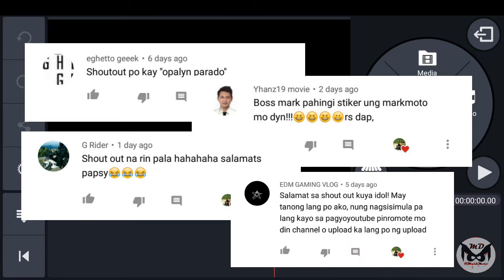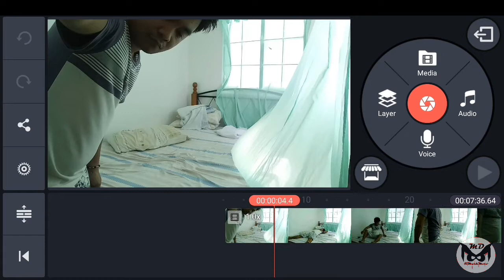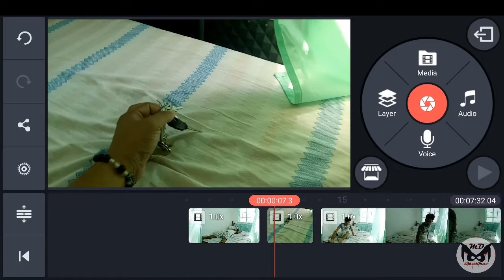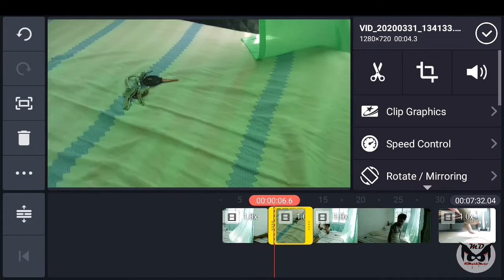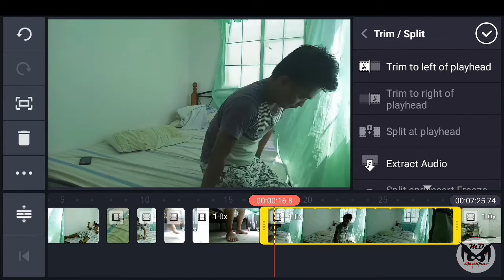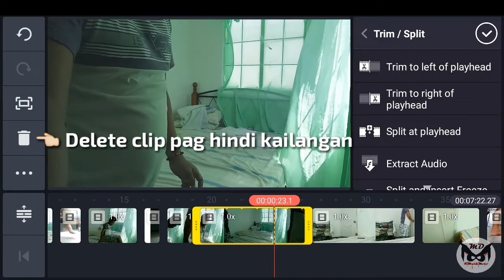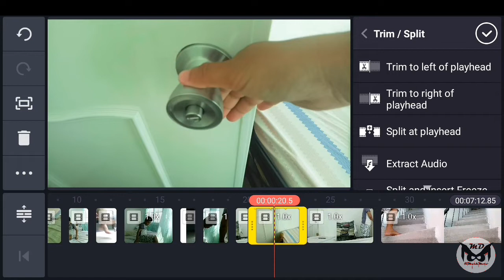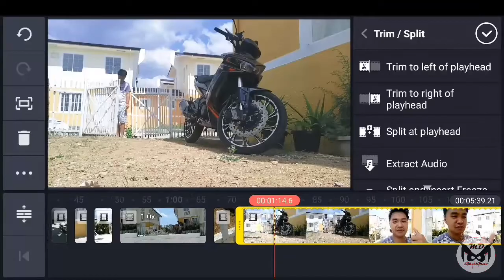PUTOL iMarkMoto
Stay at Home and Keep Safe mga bess..

*NoHateLoveLangs
*RespectALLRiders
*WillingToLEARN